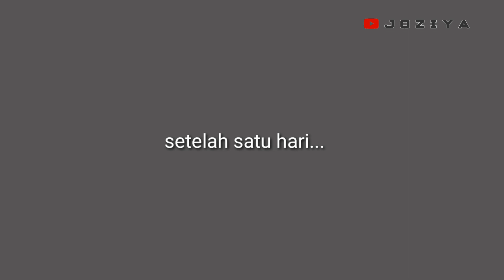Perbaikan Tembok Hebel Retak || Solusi Hemat Proses Cepat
Perbaikan Proyek Gagal
Kali ini Om Japra dapat proyek pagar yang belum selesai
Pagar hebel retak sampai bawah
Yang retak bukan plesteranya, tapi sampai ke tembok dalemnya
Solusi Hemat Pagar Hebel Retak Cepat

Pagar Hebel
Pagar Hebel mau rubuh
Perbaikan Pagar Hebel
Perbaikan Pagar mau rubuh